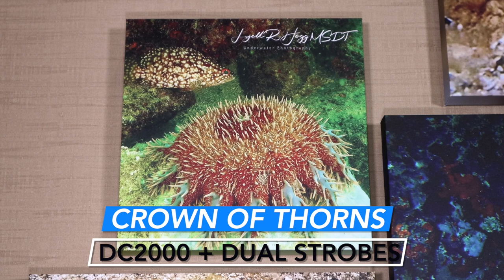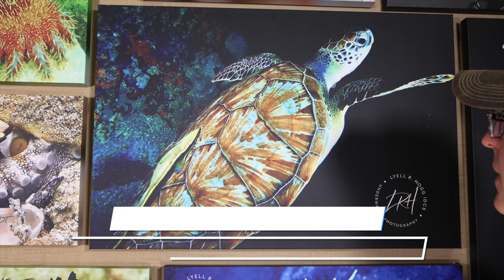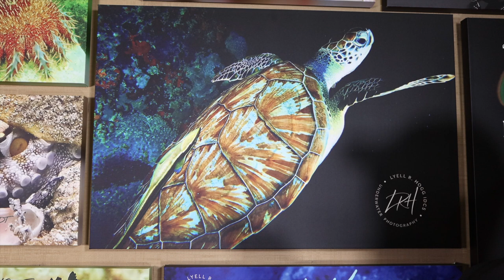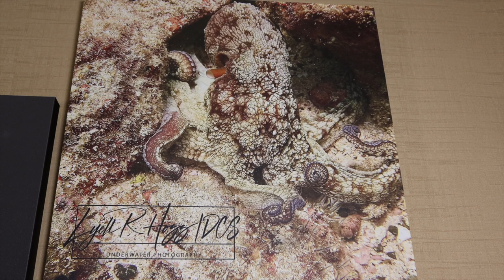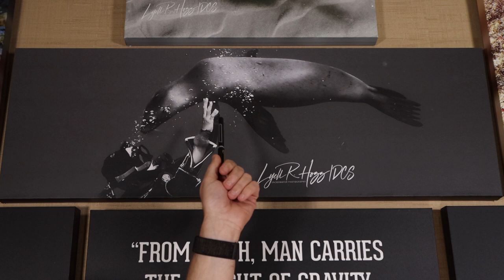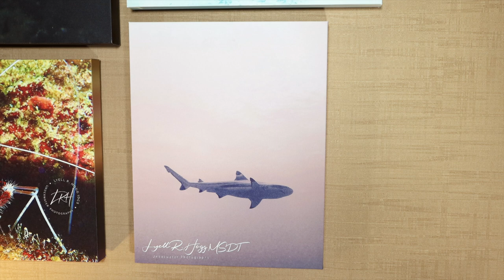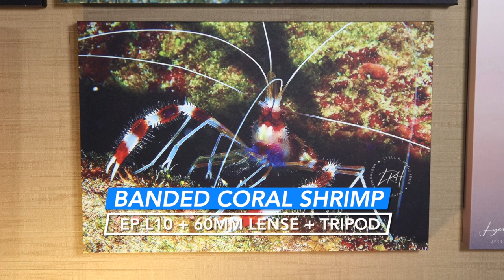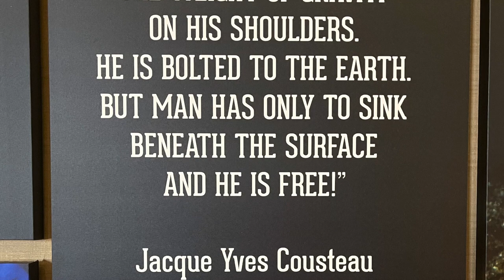How to take AMAZING underwater photos! (Tips on, and introduction to underwater photography).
How to take AMAZING underwater photos! (Tips on, and introduction to underwater photography). We are very excited to unveil the new backdrop to the Everything Scuba Youtube set. We have developed a collage of our favorite underwater photos and also have placed a central quote, as an homage to the father of modern scuba diving, Jacques Cousteau! Lyell will give you a tour of the new set, and explains why we chose the photos that we did for this location, and gives an introduction to the techniques and give tips involved in order to obtain these images.

This is the first video of an upcoming series we are presenting on the many areas of underwater photography and videography. Along the way we will review and breakdown the new Backscatter housing for the Olympus EP-L10 Mirrorless Camera, AND all of the components that go into making up a phenomenal underwater rig for photography and videography. During this series we will be introducing guests to the show who are experts in the fields of wide angle and macro photography, and the various fields of videography to impart their knowledge for our viewers!

0:00 We are very excited!
0:21 Welcome to Everything Scuba
1:02 Why do you love to Scuba Dive?
3:53 Introduction to the new Everything Scuba set.
4:53 Crown of Thorns Starfish
5:49 Caribbean Reef Octopus #1 (Smiley Octopus)
6:54 Yellowhead Jawfish #1
8:12 Green Sea Turtle
9:50 Yellowhead Jawfish #2
11:05 Caribbean Reef Octopus #2 (Master of Disguise!)
12:14 Deep Wreck, St. Croix USVI
13:30 Sidemount Diver (Black & White)
15:20 Sea Lion Love (Black & White)
17:21 Black Tip Reef Shark
18:31 Common Anemone (Fluoroscopic Photo)
19:43 Nudibranch
21:00 Banded Coral Shrimp
22:32 Jacques Coustea Quote
23:00 Next up!.

Connect with Everything Scuba

In accordance with COPPA laws, please note that content on the channel Everything Scuba is not specifically made for, or targeted at, children.